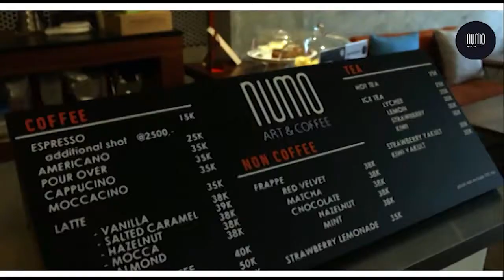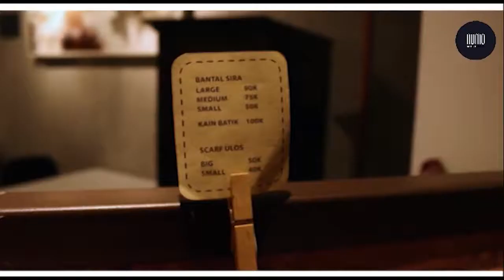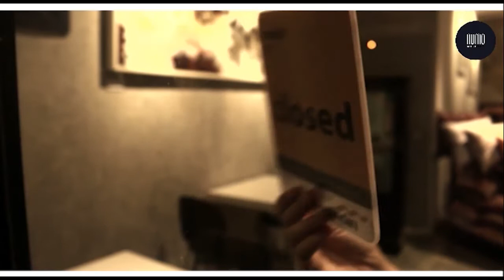NUMO ART & CAFE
VIDEO PROMOSI INI MERUPAKAN HASIL PROJECT WORK SISWA SMK BINA INFORMATIKA BINTARO, DIBUAT OLEH MARAYA YULI INDRALIA KELAS XII BROADCASTING TV, UNTUK NUMO CAFÉ & ART, PROJECTWORK MERUPAKAN SALAH SATU SYARAT KELULUSAN DI SMK BINA INFORMATIKA BINTARO